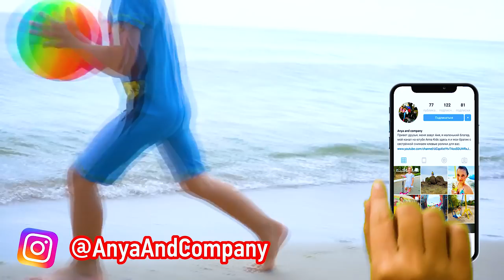If You’re Happy and You Know It | Kids Song with Mermaid from Anna Kids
Enjoy our new song - If You’re Happy and You Know It!